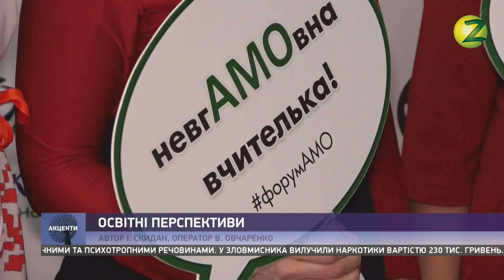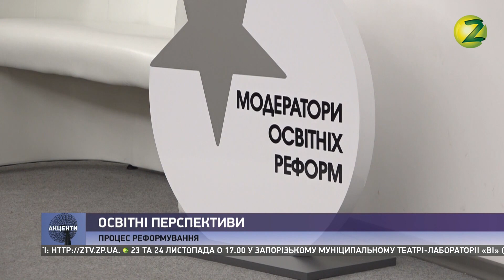Акценти дня - 21.11.2019